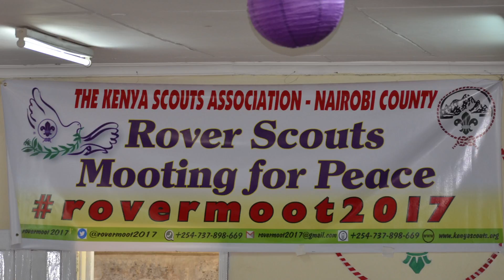meeting the moot team